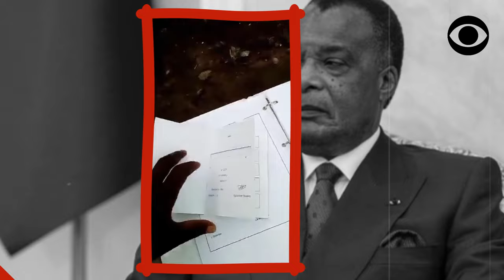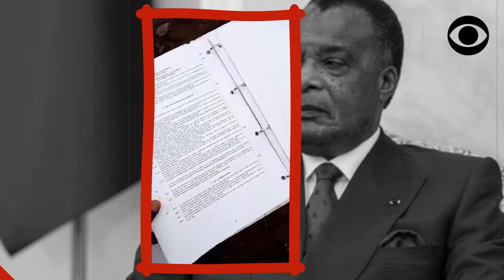LES PRATIQUES RITUELLES DU DESPOTE DENIS SASSOU NGUESSO (DES RÉVÉLATIONS SUR OCÉAN DU NORD)